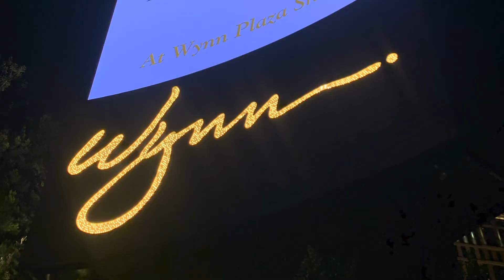Wynn Las Vegas and Encore at Wynn Las Vegas!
Purpose : California Living : Personal Vlogs!

Cannell; Photography & Film : Me : “Ello I Am Here (old)” ((***) (New Channel Name)) M and ”Made As Me" YouTube Channel Creator/Owner